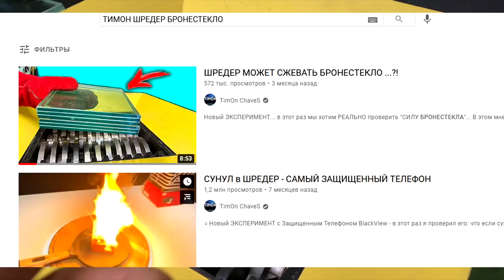Гигантски поп ит в шредер | GIANT POP IT VS SHREDDER BG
Днес искам да правя готини ASMR звуци използвайки pop it, големи пукащи балончета и дори и желе. Всички трендинг неща в едно видео! Нека видим как шредерът ще ги унищожи!

Здравейте, хора! Тимон е тук! И от дълго време не сме правили шредерски видеа. Днес ще е много як експеримент с най – яките ASMR звуци. Шредерът ще изяде доста pop it! И големи балончета за овиване! Натиснете лайк, ако харесвате такива неща и не забравяйте да се абонирате!

 когато поставих различни неща в шредера идеята беше да проверя колко са силни. И как шредера изяде бронираното стъкло изненада дори и мен.

Както успя хда разбера, Шредерът е супер ASMR машина. Любимо ми е когато изяжда клавиатурите.